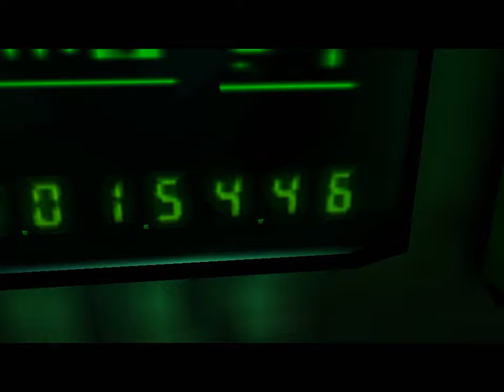Hitman Kryptonim 47 - 11 - Pluton Schodzi jak Świeże Bułeczki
Hitman Kryptonim 47

Pluton Schodzi jak Świeże Bułeczki / Plutonium Runs Loose

Wymagania Sprzętowe:
-System Operacyjny: Windows 98
-Pamięć: 64 MB
-Procesor: Pentium II 300, 300 MHz
-Karta Graficzna: GeForce2 MX 400